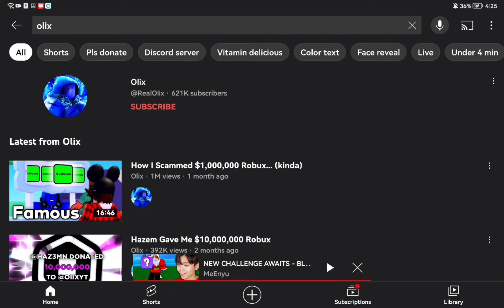Caught a scammer bot in pls donate pretending to be Olix